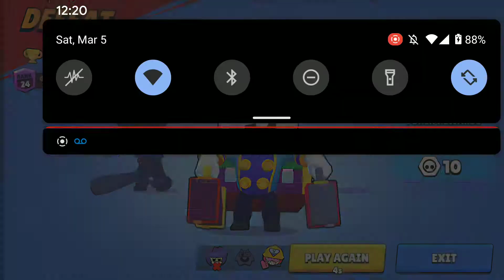BOUNTY: When you're sure you won 😢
Brawl Stars BOUNTY gameplay video with Dynamike.